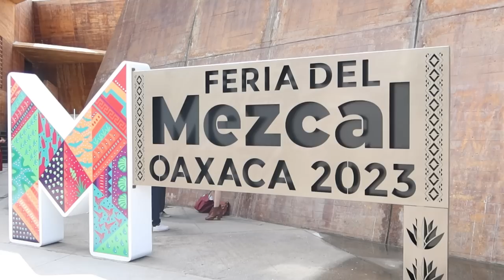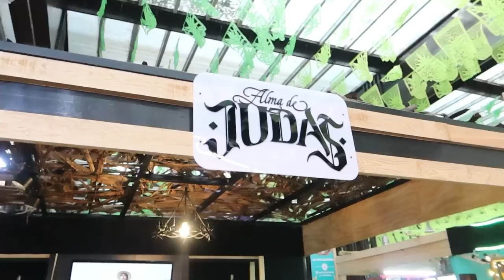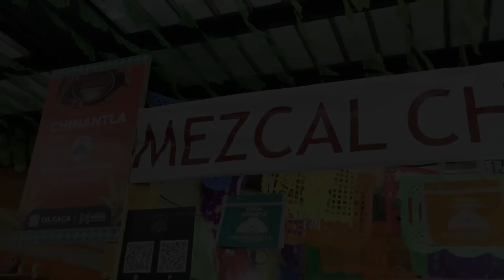OAXACA TIERRA CUNA DEL MEZCAL! ASI VIVI ESTA INOLVIDABLE EXPERIENCIA, LA MEJOR FERIA A LA QUE HE IDO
LA MEJOR FERIA A LA QUE HE IDO, OAXACA TIERRA CUNA DEL MEZCAL! ASI VIVI ESTA INOLVIDABLE EXPERIENCIA